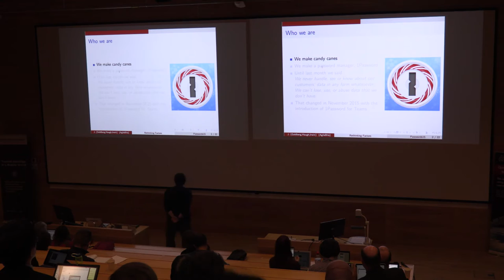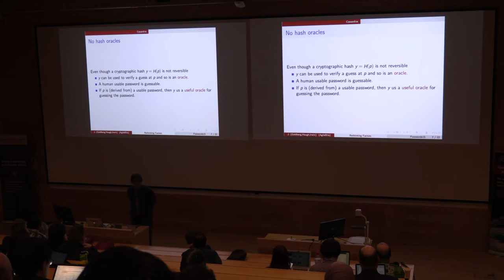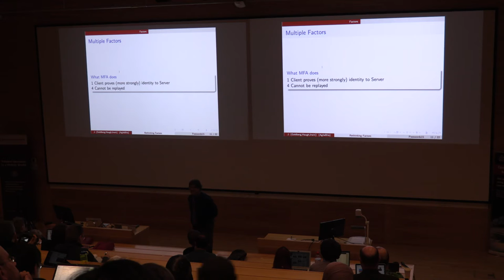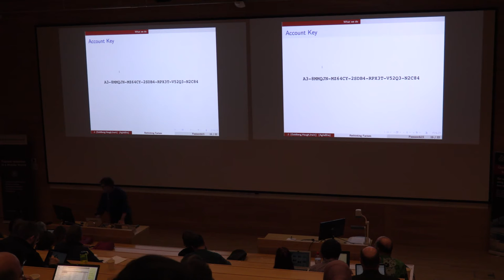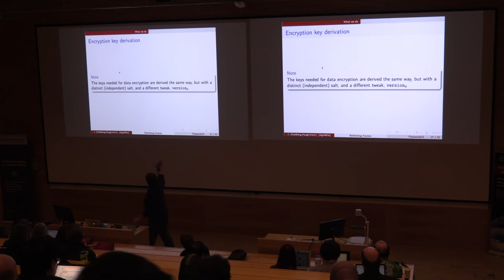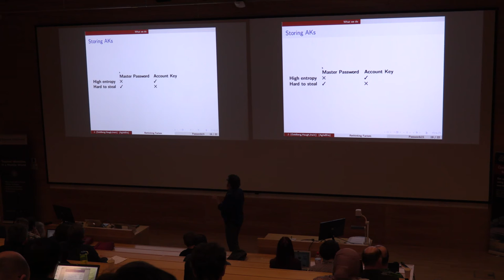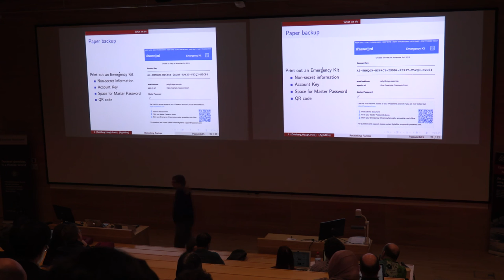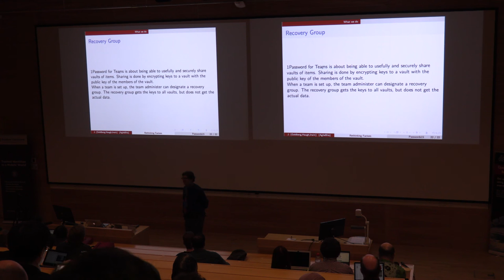24 - Jeffrey Goldberg - Rethinking factors, and (not) to store oracles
IMPORTANT NOTICE
Due to a small accident at 10:13, I had to use sound from a backup recording from a fixed directional microphone in front of Jeff. A big thank you to professor Frank Stajano for doing a "bootleg", it made this video possible, and made me realize once again the importance of BACKUP! :-)

Abstract:
Multi-factor Authentication is typically thought of in terms of "something you have", "something you know", "something you are". But those distinctions are only useful in so far as they tell us what different kinds of threats the factors are or aren't vulnerable to. It is far more useful to think directly in terms of the threats that they do and don't defend against when considering what factors to introduce.
For example different factors might better be thought of in terms of "something that can be stolen", "something that can be guessed", and "something that can be captured and replayed". At the same time, adding factors is a threat to data availability and can be thought of in terms of "something that might be lost" and "something that might be forgotten".

Whether to add factors and how it should be done should be thought of in this light. In particular, we are exploring in a work in progress how user factors can be added so that server stored data cannot be used for password cracking.

We would like to discuss some of our work in progress in this area both explaining our thoughts and seeking insights from participants.

Jeff is the Chief Defender against the Dark Arts at AgileBits, Inc, the makers of 1Password. He writes about password security on the AgileBits blog, and is active in the security design of 1Password.